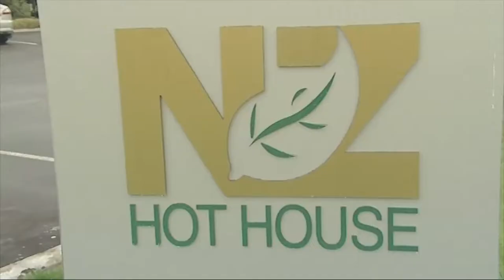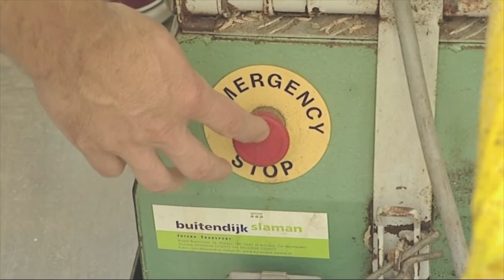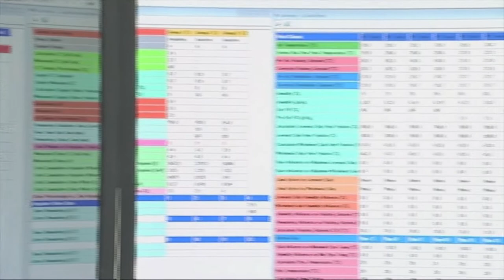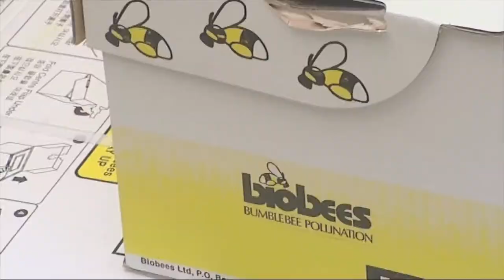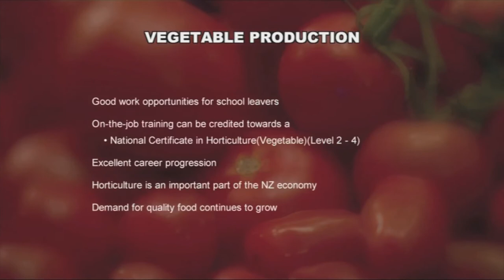Hothouse Vegetable Production Careers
NZ Hothouse is one of the biggest producers of tomatoes and capsicum in the Southern Hemisphere so is the perfect place for Hugh to check out a career in vegetable production. The company grows its plants hydroponically and employs 80 staff in a variety of roles including plant maintenance and packing. Hugh meets head grower Jason Cuthbert and after some training is soon put to work in the hot house. Good Job Hunting!